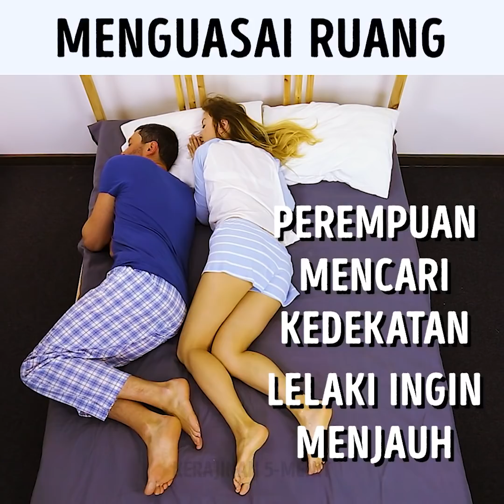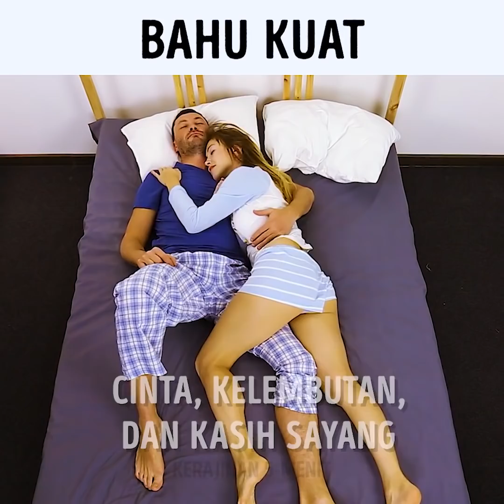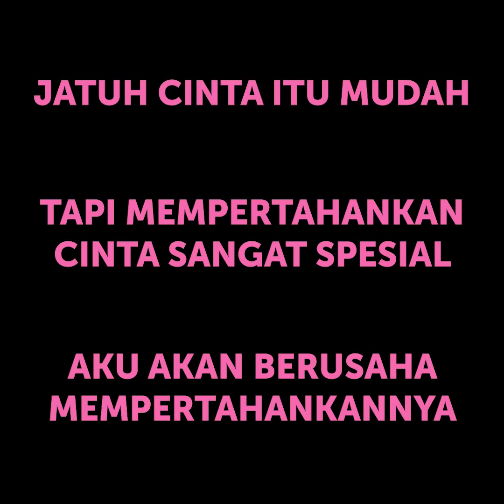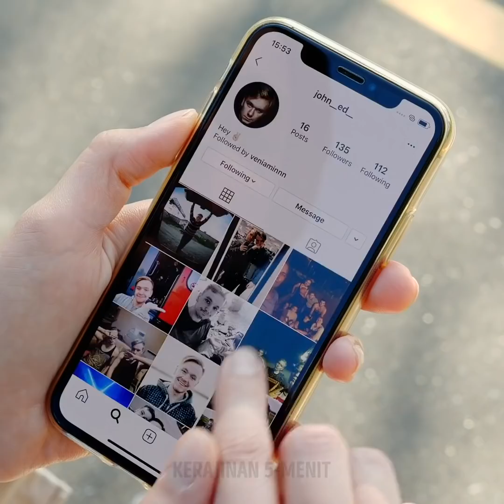26 MOMEN HUBUNGAN LUCU YANG PASTI PERNAH KAMU ALAMI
MOMEN KOCAK YANG CUMA DIPAHAMI PASANGAN

Momen-momen di awal hubungan jauh berbeda dengan sebulan kemudian. Jadi, di video ini, aku menunjukkan bagaimana waktu bisa berubah, bagaimana beberapa hal tetap sama, serta perbedaan di antara dua orang yang sudah lama bersama.
Pertama-tama, kalian saling mengalah untuk mendapatkan suapan terakhir. Setahun kemudian, kalian bertengkar untuk menentukan siapa yang akan memakan kue terakhir.
Momen lucu lainnya adalah saat kamu memesan salad di restoran saat baru berpacaran. Tapi setahun kemudian, kamu memesan seluruh menu.
Aku juga akan menunjukkan apa arti hubunganmu lewat posisi tidur. Saat kamu bergerak mendekati sisi pasangan, artinya kamu membutuhkan kedekatan. Saat kamu sedikit menyentuh (tangan atau kaki), artinya kamu membutuhkan kenyamanan dan teman.
Posisi melihat-lihat bintang berarti ada hubungan yang kuat antara satu sama lain.

Urutan waktu:
0:07 – 1 bulan vs 1 tahun
4:31 – Apa arti posisi tidur tentang hubunganmu
5:21 – Apa arti spooning
6:04 – 1 tahun vs 40 tahun bersama
10:33 – Kaki menggigil
12:34 – Tipe-tipe perempuan saat kencan